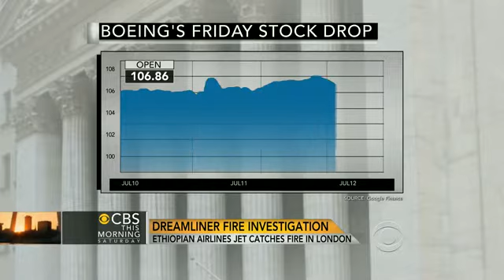Boeing 787 Dreamliner catches fire at Heathrow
An investigation is under way in London this morning to determine what caused a fire aboard one of Boeing's new 787 Dreamliner jets at London's Heathrow Airport. The jet was empty at the time of the fire. Mark Rosenker reports.